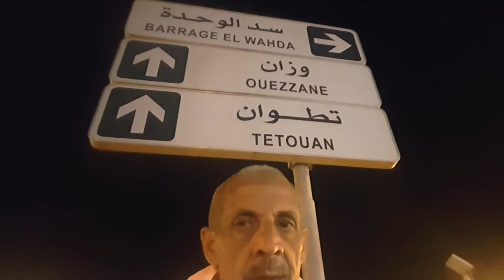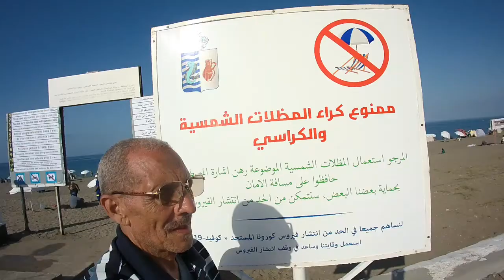Sbaimonde sbai fes souvenirs voyage été 2020 السباعي فاس ذكريات كوفيد 19 و عطلة صيف